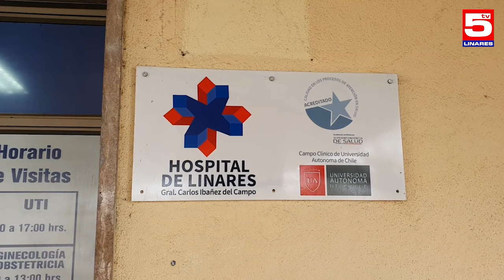TV5 NOTICIAS EDICIÓN CENTRAL 30 DE JULIO 2024